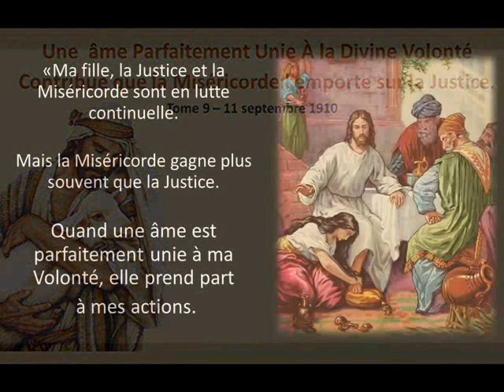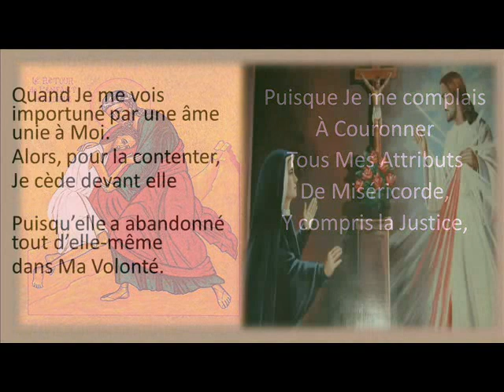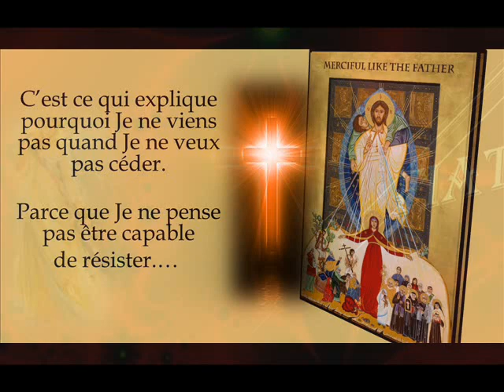MISÉRICORDE ET JUSTICE DE JÉSUS / LUISA PICCARRETA -Sous-Titré en Anglais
JUSTICE ET MISÉRICORDE JÉSUS / LUISA PICCARRETA

Une  âme parfaitement unie à la Divine Volonté contribue que la Miséricorde l’emporte sur la Justice. Tome 9 – 11 septembre 1910

MUSIQUE: Jésus j'ai confiance en toi...Chant de méditation - Emmanuel Music
Prière de confiance de Claude de La Colombiere